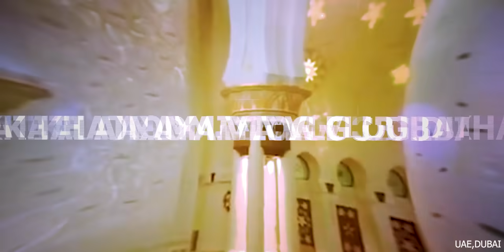ডুবাইত চাকৰি কেনেকৈ পাব। 2.0 ~Job Related Information ~ 2nd Video by Khati Axomiya Vlog Dubai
Top Sites for Jobs in Dubai:

Indeed
Naukri Gulf
Bayt
Gulf Talent
Monster Gulf
LinkedIn Jobs